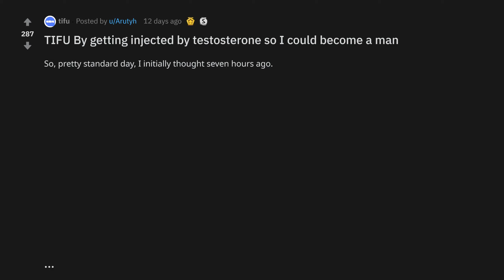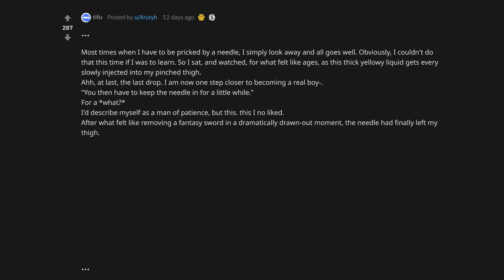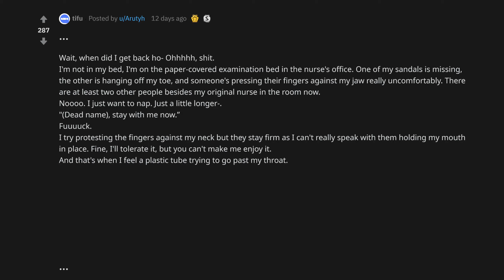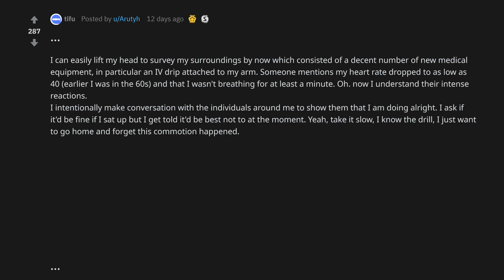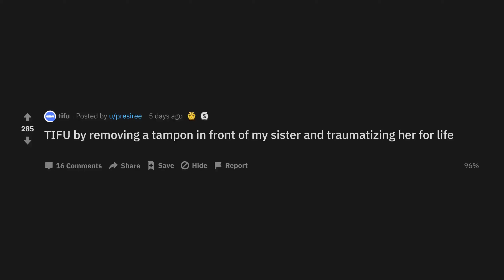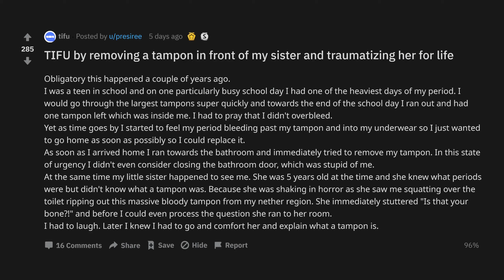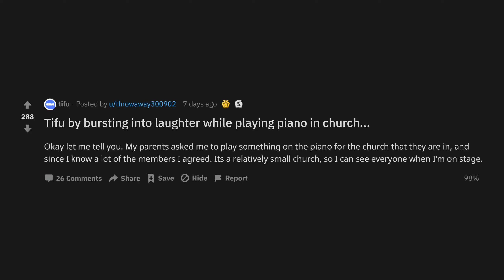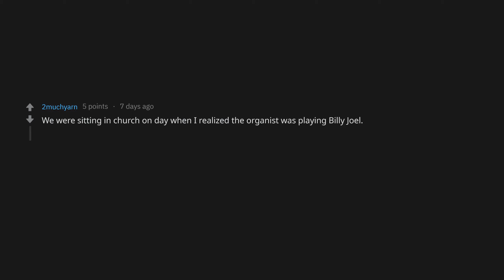TIFU By Getting Injected By Testosterone So I Could Become A Man (r/tifu Top Posts | Reddit Stories)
TIFU By getting injected by testosterone so I could become a man
TIFU by removing a tampon in front of my sister and traumatizing her for life